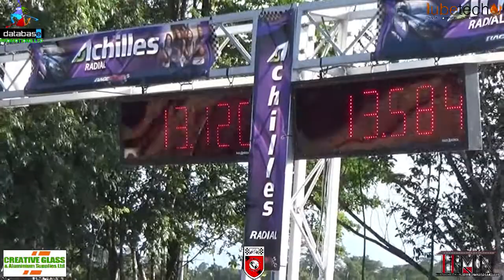Evo 10 #717 @ Database Ultimate Shootout Drags August 2017